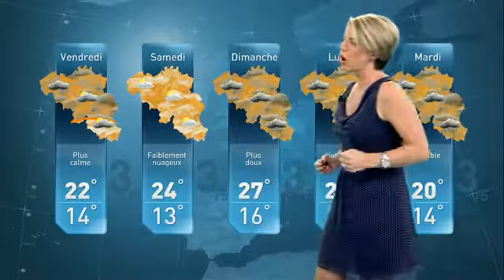Météo 13h30 05 juillet 2016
Quel temps fera-t-il demain? Fera-t-il beau ce week-end?